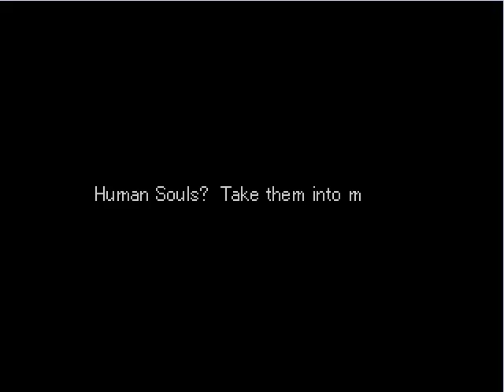Valkyrie Profile Let's Play [Part 2]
If you guys enjoyed the last video, you'll enjoy the rest. Now that I can make videos all week, I'll be doing this more often. I promise you this game is invaluable and irreplaceable. You'll love it. I'll try the best I can to explain confusing parts during the story and make good jokes along the way.